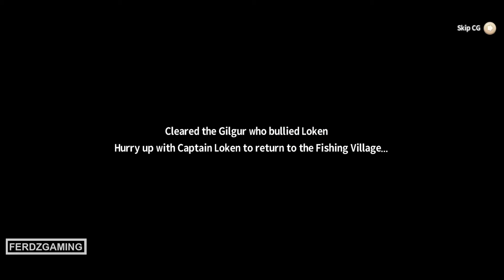Lumia Saga Gameplay (MMORPG) - Android/iOS - ENGLISH 2019.